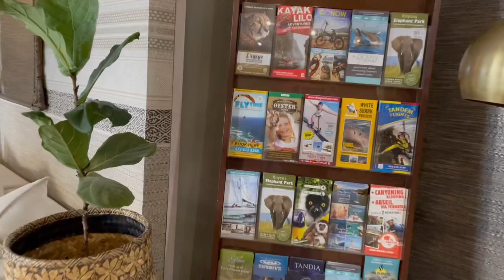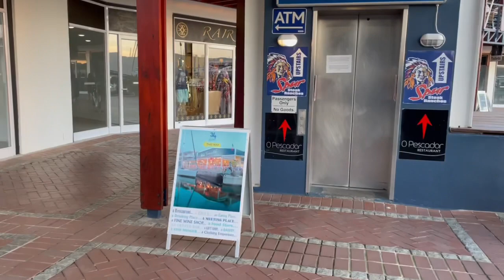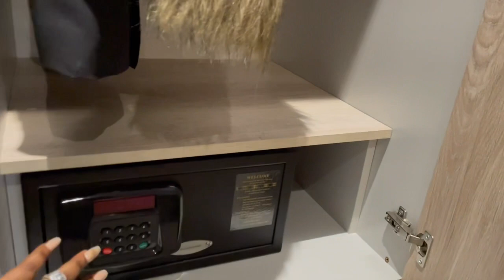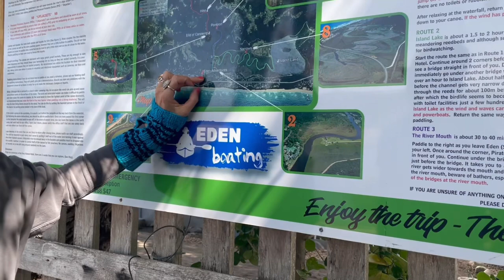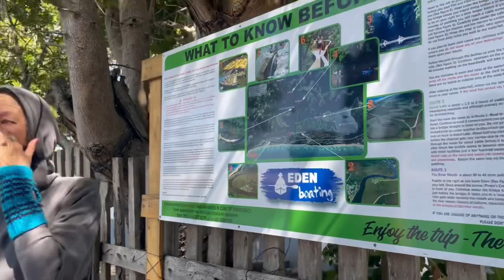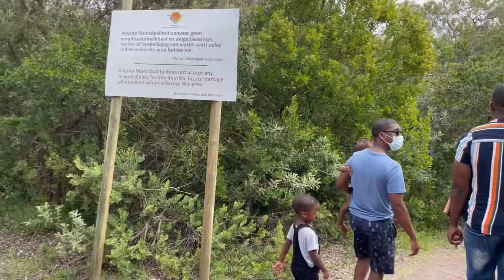Staycation in Knysna // Anniversary weekend // The Vakalas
Hey V family😊

This past weekend we were celebrating 2 years In marriage😀💃🏽💃🏽💃🏽🥂🥳 Can you believe It😀🥺 God has been really good and faithful to us🙏

We thought why not share our weekend with you? I mean like you are part of our family now, The V-gang😝

Please Watch the video and celebrate with us🥂🥳 We hope you will enjoy this video, please don’t forget to like this video(very important), subscribe to our channel if you haven’t done so and comment down below, we would love to hear from you❤️